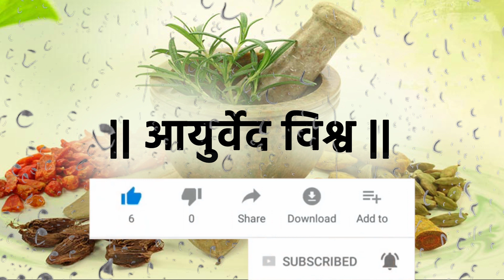गोमूत्र कोणत्या प्रकारचे असावे ? - Dr. Vivekanand Patil